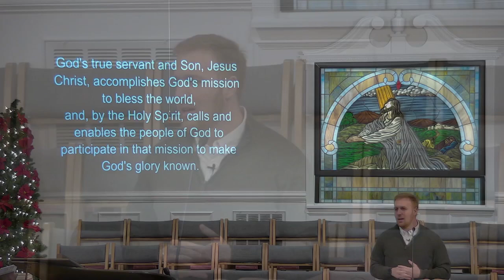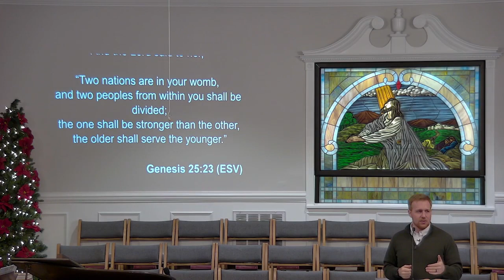Sunday Morning Worship - December 10, 2023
"Songs of the Servant: A Tale of Two Servants" Isiah 49:1-13